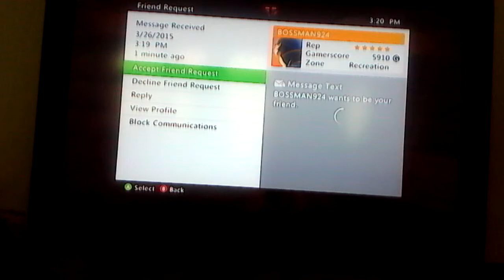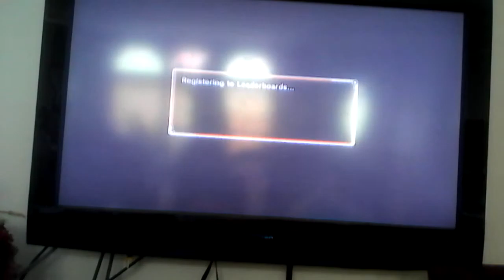Dragonball xenoverse battles episode 5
Hey guys its a me Mario back with more dbz with my friend this time Anthony hope you enjoy!